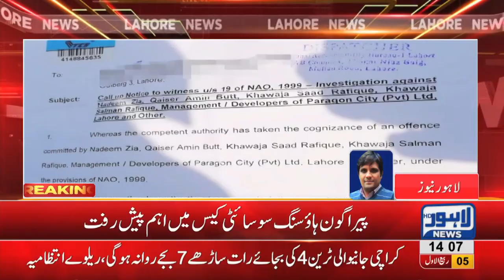NAB arrested director of Paragone Housing Society Qaisar Amin Butt